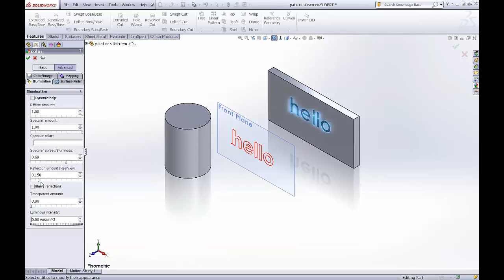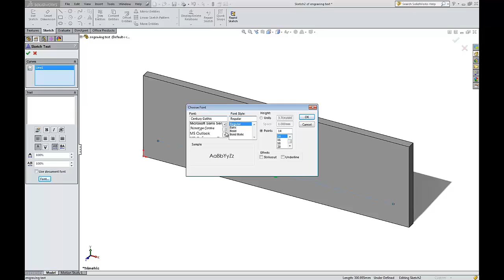SOLIDWORKS 2014 – Text for Manufacturing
Learn about three techniques used with text in SOLIDWORKS models for specific manufacturing processes.  One of the techniques is new for SOLIDWORKS 2014.